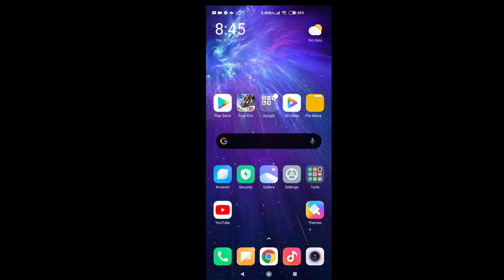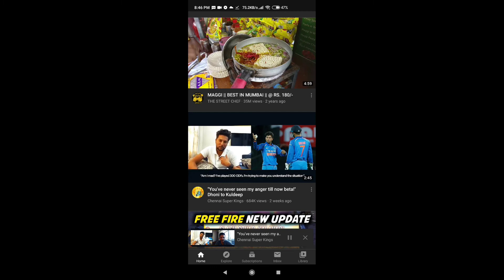Why free fire why?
Free fire you are sh*t